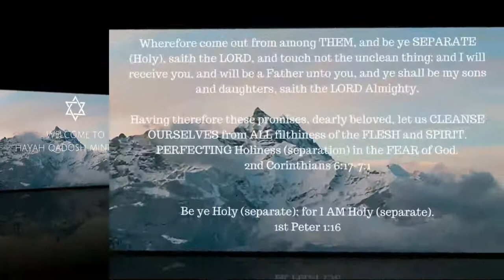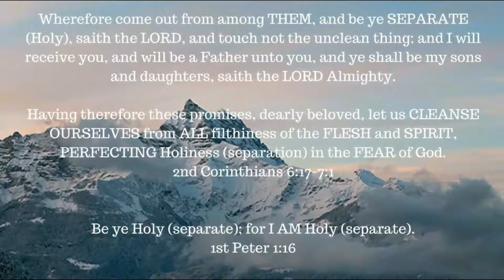Hosea chapter 3- 4:6